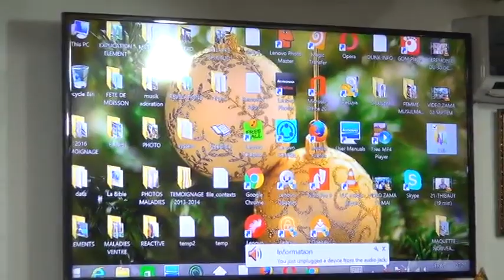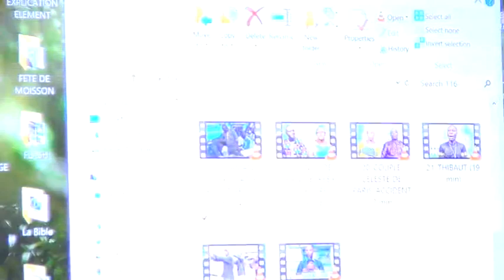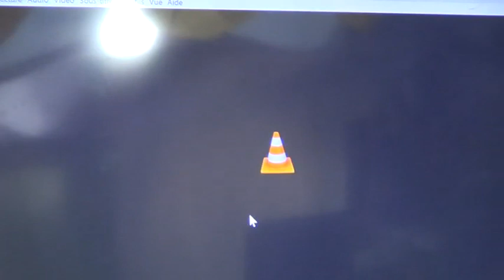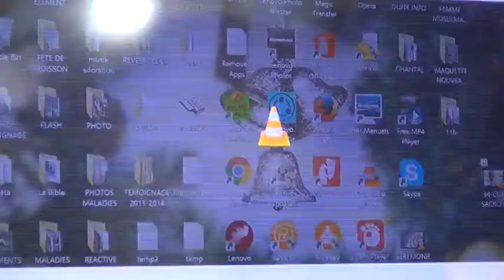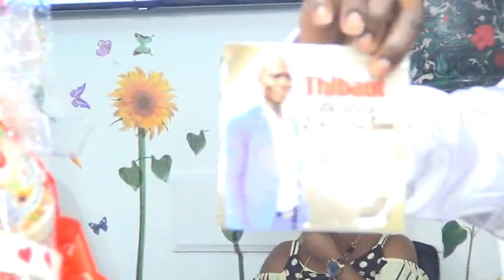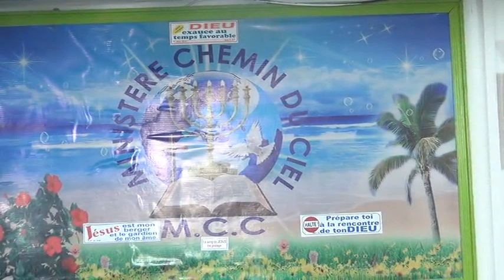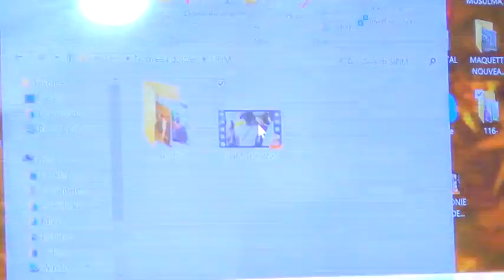CULTE DU SAMEDI 26 MAI 2018 avec papa Florient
BISHOP FULGENCE + 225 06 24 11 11 / 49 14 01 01